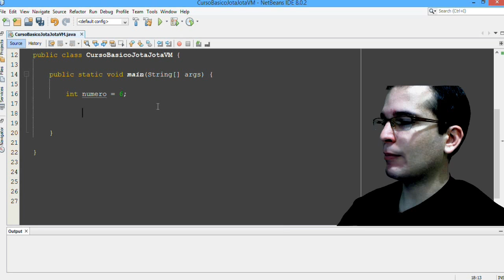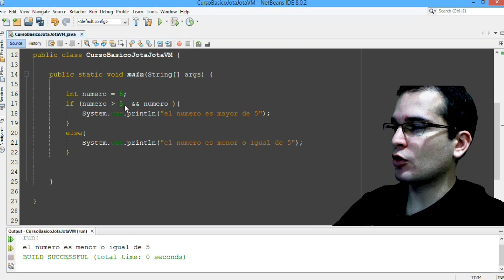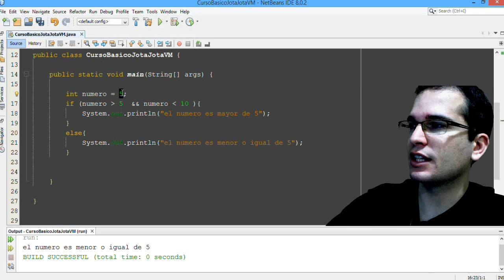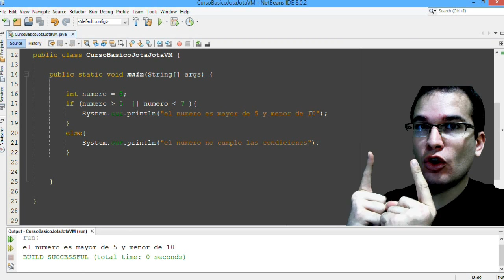Curso Java 04 - if / else (and / or)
En este video veras como funciona el condicional if - else, ademas de la explicación de operadores booleanos and y or

En este video aprender qué es un objeto, como funcionan los constructores, y como usar sus propiedades y metodos

▼ HOLA MUNDO!!